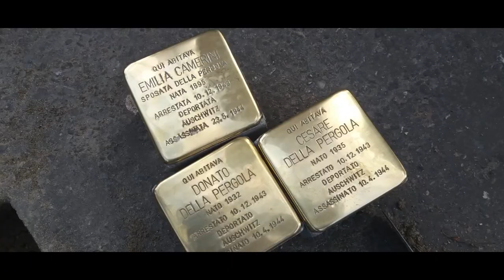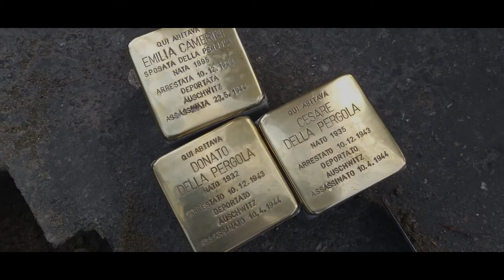2. Via Torelli - La deportazione della famiglia Della Pergola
Nei luoghi della guerra e della Resistenza a Parma è un progetto realizzato da Isrec Parma e Comune di Parma-Servizi educativi giunto ormai alla XVI edizione.

Il progetto prevede che dopo un periodo di formazione, studenti di scuola superiore facciano da guida a studenti di scuola media lungo i luoghi della Resistenza e della Seconda guerra mondiale a Parma.

L'emergenza sanitaria quest'anno non ha permesso la realizzazione fisica delle guida, per cui ci siamo adoperati per realizzarla almeno virtualmente.
Il risultato è una sorta di web-serie, i cui episodi saranno pubblicati ogni martedì e venerdì: 18 episodi diretti, girati e montati da Amedeo Cavalca; 18 luoghi raccontati dagli studenti del Liceo "Marconi" e del Liceo "Romagnosi".
Partiamo con l'episodio 0, nel quale il direttore Marco Minardi racconta il progetto.

L'iniziativa è inserita all'interno del Progetto ConCittadini della Regione Emilia-Romagna.

Studenti che hanno partecipato al progetto:
Liceo "Marconi": Roberta Casaccia, Aurora Citti, Alice Broglia, Camilla Galvani, Rebecca Bonazzi, Lucrezia Boldini, Anna Chiara Maria Musiari, Alessandro Galletti Passera, Francesca Pisani, Eleonora Maranzoni, Silvia Montanini
Liceo "Romagnosi: Giacomo Rabaglia, Irene Rossi